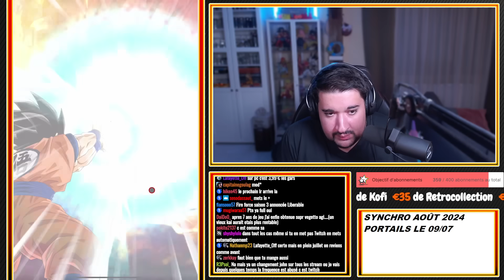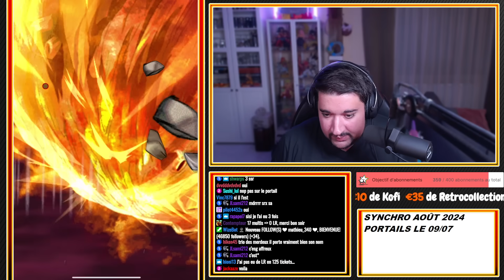ON VEUT DU LR ! INVOCATION TICKETS 9 ANS & TICKETS RED ZONE FILM V2 ! | DRAGON BALL Z DOKKAN BATTLE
Logo réalisé par El Choco !